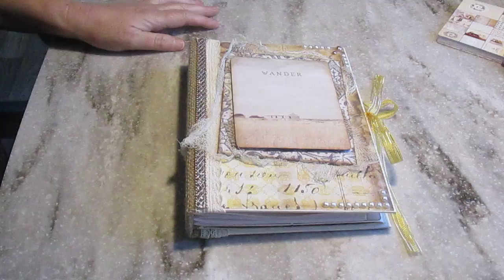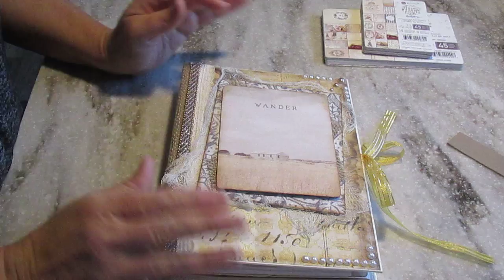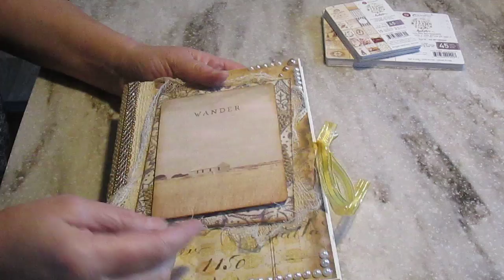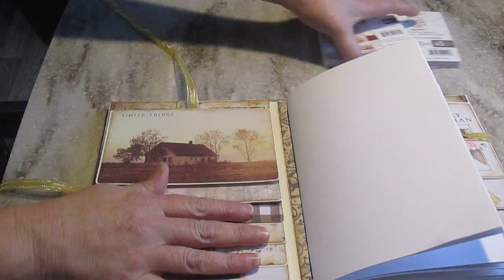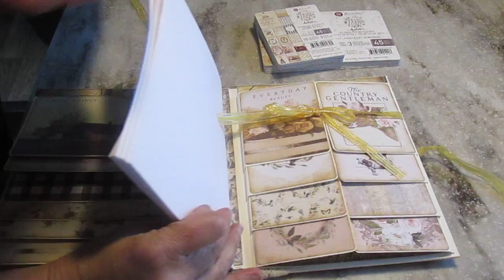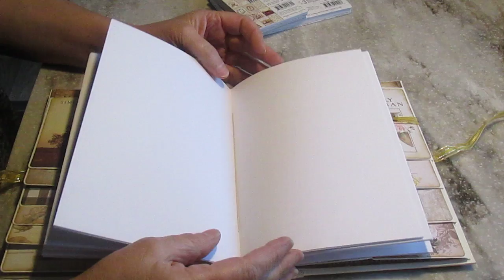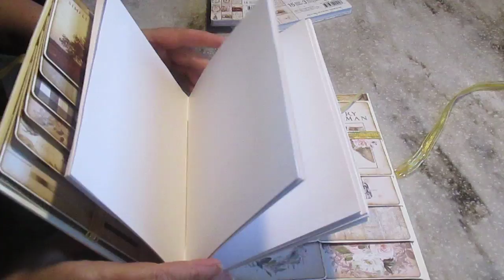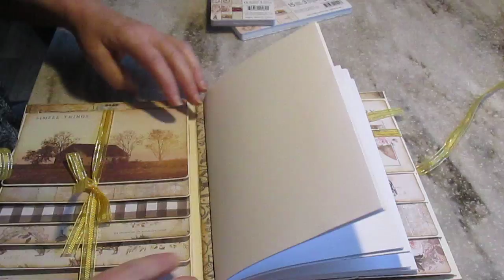"Folio/Journal Avec Cascades" Pour Débutants | Le Dévoilement | Scrapbooking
Utilisant les cartes de journaling de "Spring Farm House" de Prima

Courrier Postal :
Dominique Lagarde
Calgary, Alberta
Canada
T2S0S4

Dominique